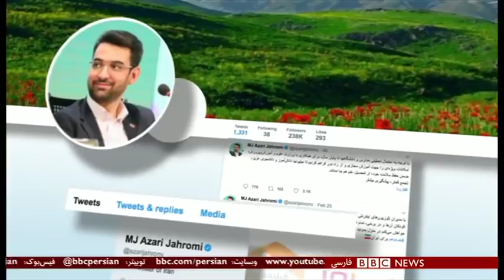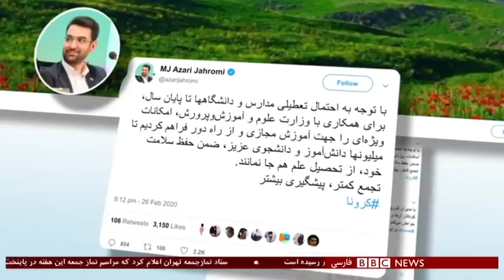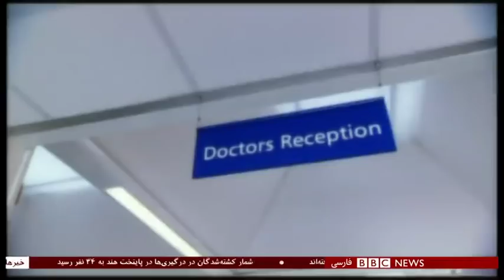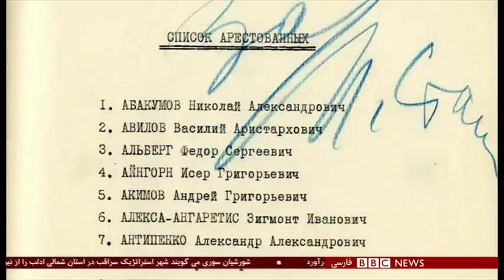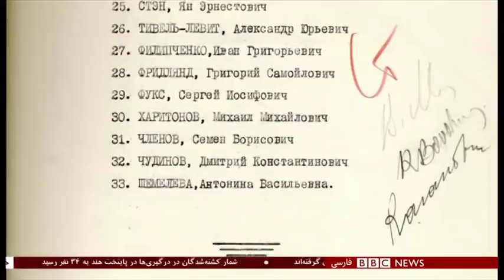اخبار ساعت شش عصر- پنج‌شنبه هشتم اسفند